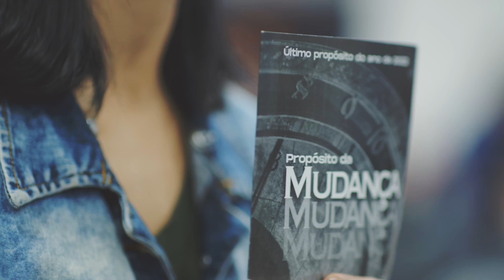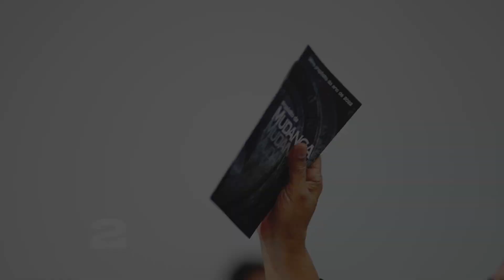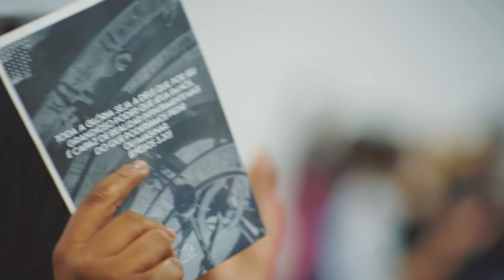Vem aí Propósito da Mudança | Dia 01 de Dezembro às 19h30